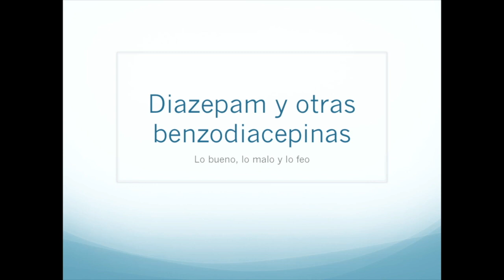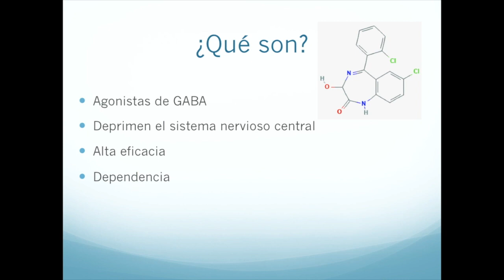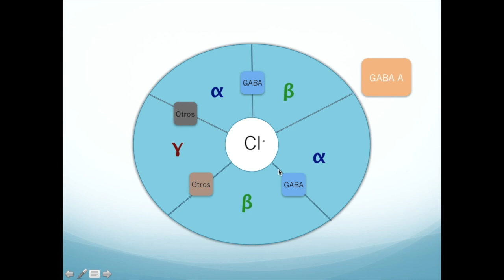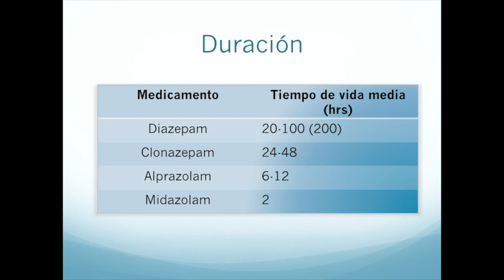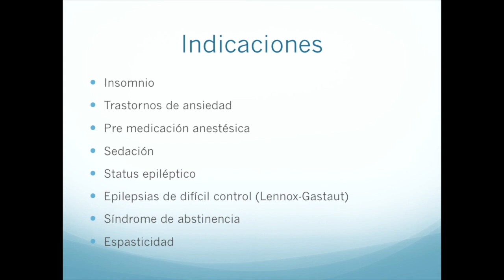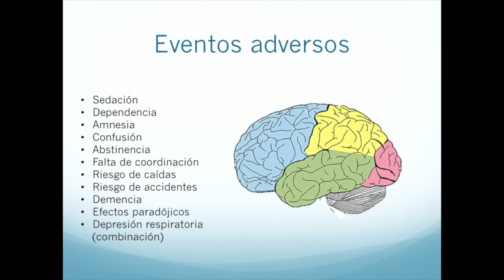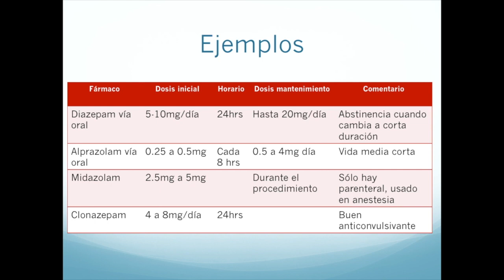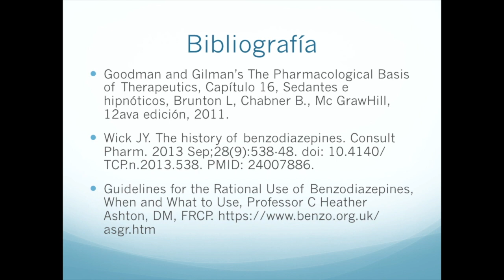Farmacología del Clonazepam y otras benzodiacepinas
Hoy revisamos la farmacología de las benzodiacepinas, vemos cómo se comparan el diazepam, alprazolam, clonazepam y midazolam, similitudes y diferencias, el uso de estos fármacos en la ansiedad, el insomnio y los procedimientos anestésicos y finalmente las complicaciones que podemos encontrar en estos pacientes.